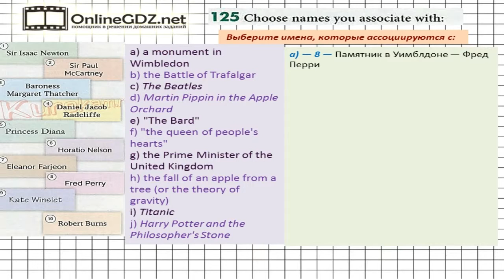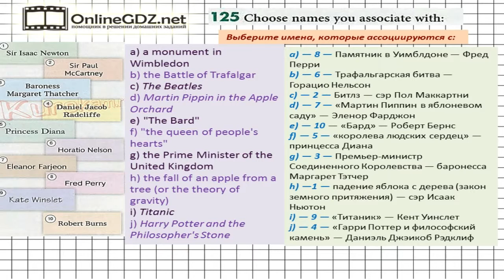Unit 3 Section 6 Задание №125 - Английский язык "Enjoy English" 6 класс (Биболетова)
При решении упражнения №125 вам надо подобрать к каждому словосочетанию имя известной личности, с которой ассоциируется прочитанное.    Без труда с этим справиться поможет наше видео.